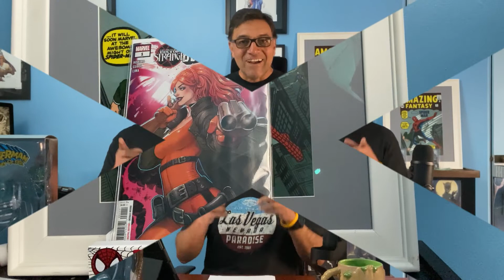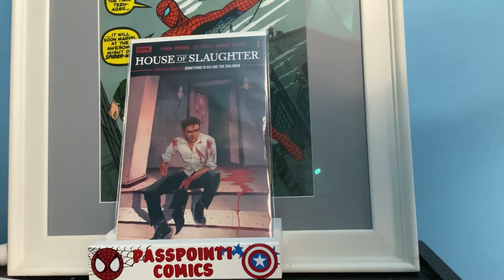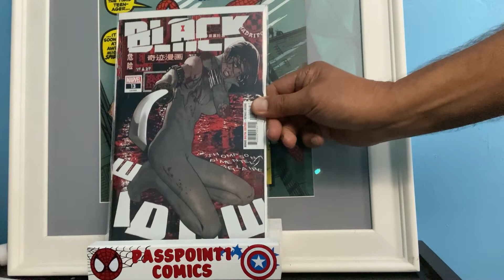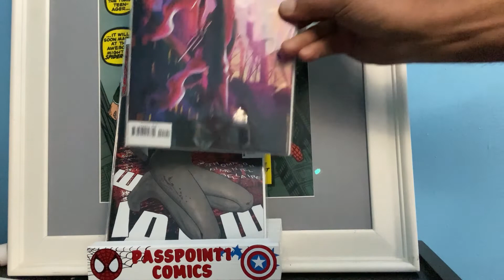Shoutouts recent Pickups & Top Picks for 02/09/22 Ep 120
Comic Books are in my DNA!!!   Videos from a comic book lifer.